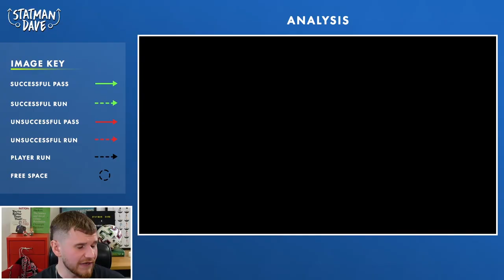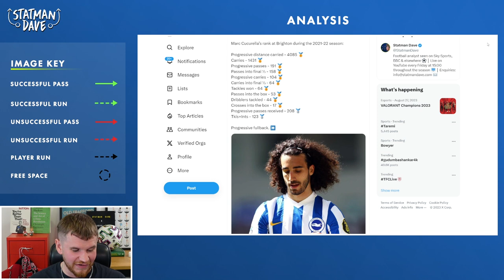Does Marc Cucurella to Man Utd Make Sense?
With an injury crisis just one month into the 23/24 Premier League season, Manchester United are scrambling to find reinforcements for the injured Luke Shaw & Tyrell Malacia. Despite there being a number of quality left sided defenders out there, Man Utd seem to have settled on Marc Cucurella. In this video, Statman Dave takes a look at his strengths and weaknesses, what kind of system he could succeed in and whether the move actually makes sense for Erik Ten Hag.